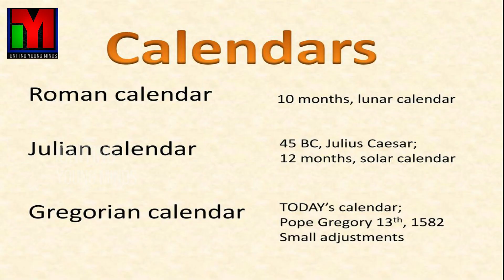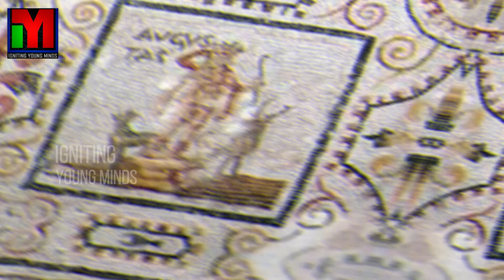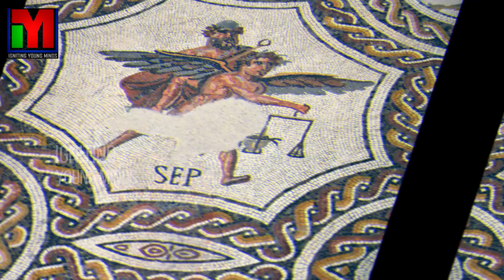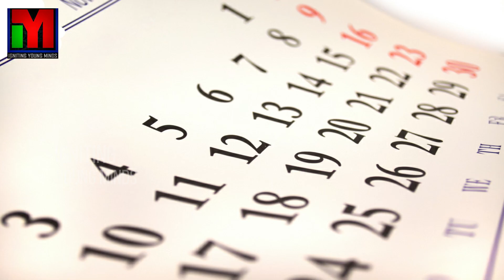மாதங்கள் உருவானது எப்படி ? | Origin of Month Names | Igniting Young Minds | Jean claude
Hi... Hello... Welcome. This is Igniting Young Minds. In this video we have given you a useful information about the origin of month names. It will be certainly useful for the young generation to know about the history and it will talk about the past memories. Kindly watch this video and give us back your valuable feedback about this video. As these are informative videos, kindly insist your friends, family members, relatives to watch this video so that they can educate others who are unaware of this.
We give the attributes to the pictures, background music where we took especially to Google which helped us a lot to make this video.
And we thank  all those who have supported us so far. And once again we thank each and everyone for the support you have given us and please continue your support for our channel. It should reach people so that at least people should know about these things, so that the upcoming younger generation should get motivated towards this and try to learn various things to face this challenging world.

Also we have given our link of our previous videos.

Kindly make use if it.

Hope you all enjoy these videos...

Yours sincerely,
Dr. C. JEAN CLAUDE, D.T.Ed., M.Sc., M.A., B.Ed., M.Phil., Ph.D.,